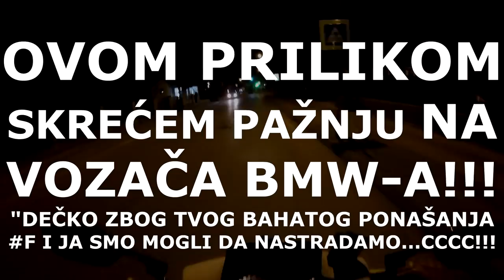Ja moram o svemu da MISLIM!!! Vožnja do JASTREPCA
Ja sam Jovan Dašic, a ovo je moj YouTube kanal :)
na kome možete videti moje MOTO Avanture,
Putovanja, Vlog, savete o akcionim kamerama, dronovima i ostaloj opremi,
Cafe Racer kulturi i uskoro prerada moje Honde VF750 :)